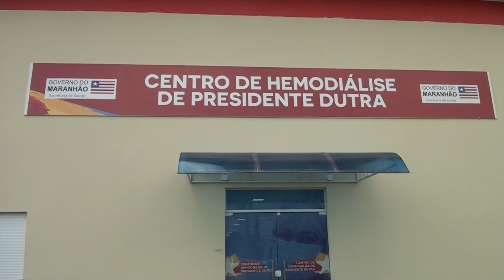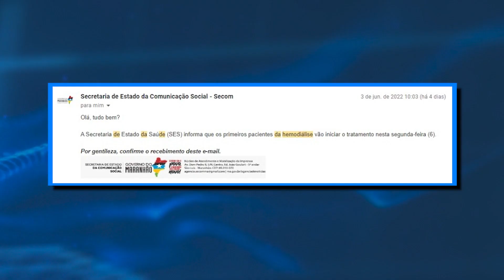(Edição 07/06/) Centro de Hemodiálise do Hospital de Presidente Dutra continua sem oferecer serviços